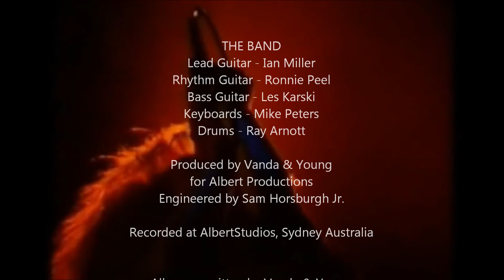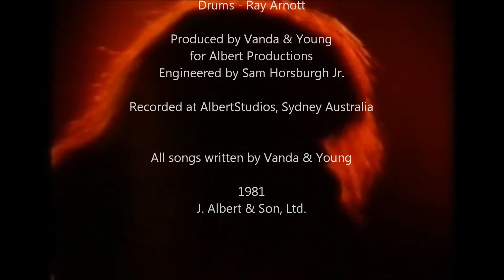CHEETAH "ROCK & ROLL WOMEN" 1981 (4 Song Promo Video / Remastered HQ Audio) 35th Anniversary!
CHEETAH (Lyndsay & Chrissie Hammond) "ROCK & ROLL WOMEN" 1981 (4 Song Promo Video / Remastered HQ Audio)
35th Anniversary!

1 - BANG BANG (0:00)
2 - ROCK 'N' ROLL WOMAN (3:34)
3 - MY MAN (7:21)
4 - SCARS OF LOVE (10:34)

THE BAND:
Lead Guitar - Ian Miller
Rhythm Guitar - Ronnie Peel
Bass Guitar - Les Karski
Keyboards - Mike Peters
Drums - Ray Arnott

Produced by Vanda & Young for Albert Productions
Engineered by Sam Horsburgh Jr.
Recorded at AlbertStudios, Sydney Australia 1981
Photographers: Patrick Jones, Richard Bailey, Phil Mathews

All songs written by Vanda & Young
1981 J.Albert & Son, Ltd.

*Video Editing & Audio Restoration by Tuscadero/RLS Digital 2016